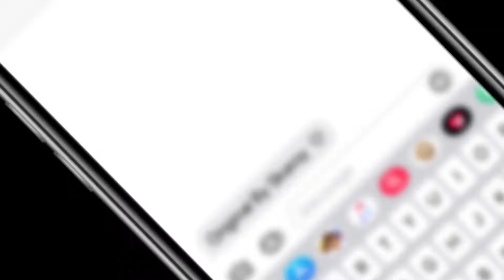Text Message Meme (Gacha Life)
I’m actually pretty proud of this ngl